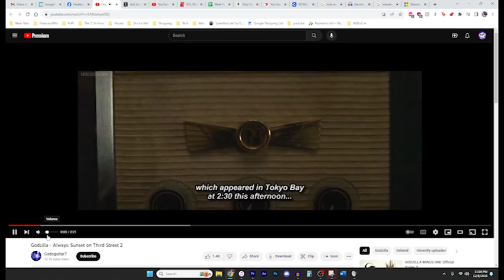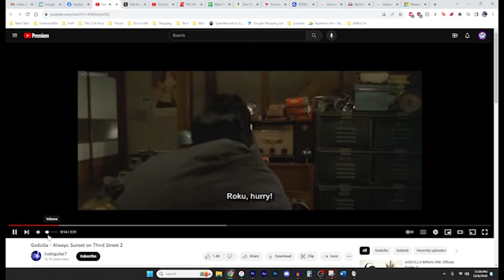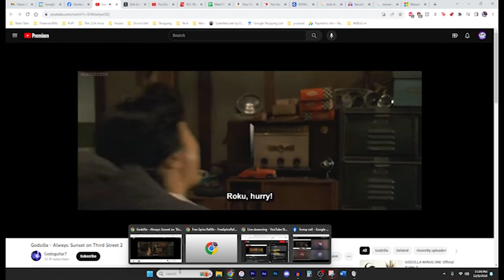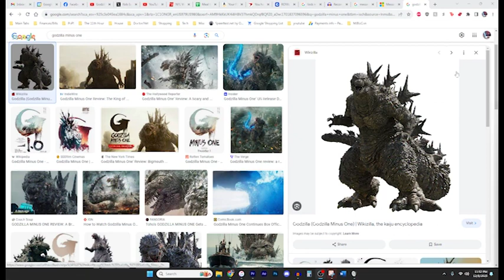Panels On Pages PoP!-Cast #646 | Holy Sh-- It's December!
Note: This and every PoP!-Cast is intended for mature audiences.

Download The Panels On Pages PoP!-Cast on your favorite podcast app including iTunes, Google Play Music, Amazon Music, Spotify, iHeartRadio and more!

Visit PanelsOnPages.com for more geekly goodness!